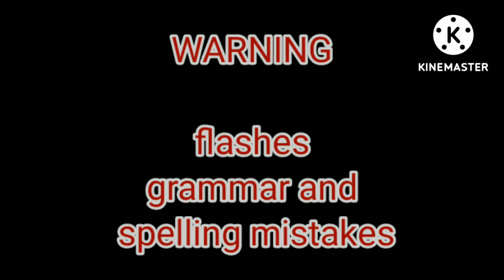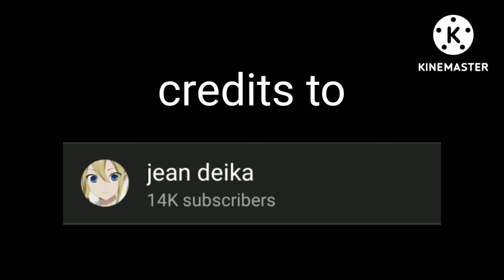class 1-A react to Izuku's fights (part 1 Izuku vs muscular) read description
video by jean deika